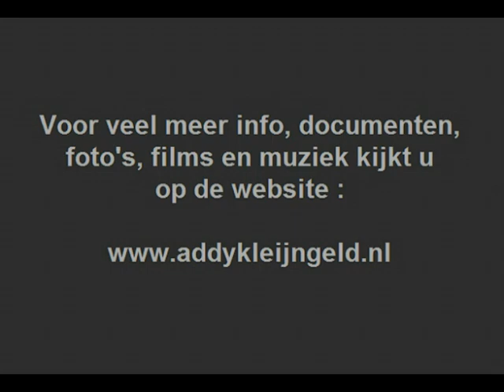Jozetje - Zwei kleine Sterne ( Hammondorgel ) ( 1969 )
Kleine Jozetje speelt hier op haar Hammondorgel, de instrumentale versie van Heintje's succesnummer "Zwei kleine sterne", zij was ten tijde van deze opname 11 jaar oud, en het klinkt niet onaardig, toch ?

Jozetje was Jozetje Schils, ze was afkomstig uit Oirsbeek, en destijs woonachtig aan de Provincialeweg Zuid aldaar, na een televisieoptreden was de interesse gewekt bij platenmaatschappij CNR, die bood haar dan ook aan een complete LP vol te spelen, waarvoor de opnamen aan het begin van februari 1969 plaatsvonden.

Die bewuste grammofoonplaat zag het levenslicht onder de titel "Jozetje speelt Heintje successen" met daarop 12 nummers, negen van die nummers waren composities ( en/of bewerkingen van composities ) van Addy Kleijngeld, zo ook deze geplaatste titel.

Een hammondorgel was een tijd lang erg populair, nu doet het wellicht wat gedateerd en "belegen" aan, maar het zet zo uiteindelijk wel een mooi tijdsbeeld neer, en het is bijna aandoenlijk om te horen hoe ze haar liefde voor Heintje omzet omzet in deze orgelklanken.

Heintje zong dit trouwens in 1967, Jozetje speelde dit twee jaar later de groeven in, en dit was overigens EEN van de laatste reguliere produktieactiviteiten van Addy Kleijngeld, want hij kreeg het te druk met zijn ontdekking Heintje.

Uitvoerende : Jozetje Schils

Verantwoordelijk voor dit nummer : Hans Hee / Wolfgang Roloff

Afkomstig van de LP : "Jozetje speelt Heintje Successen"

Uitgave : CNR grammofoonplaten ( HARTEWENS SERIE )

Plaatnummer : HAS 5089 ( zie hoes + label )